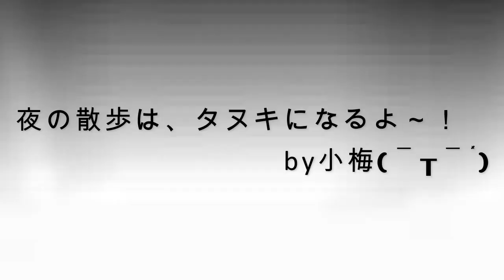夜の散歩で愛犬がタヌキになりました。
懐中電灯の灯りで、目が光る姿がタヌキでした(笑)